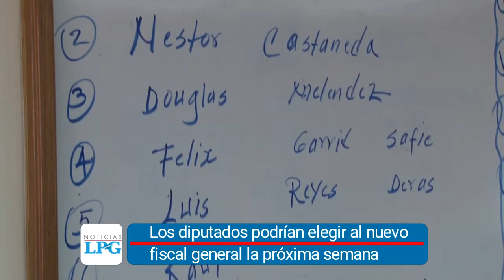Noticiero LPG 12 dic: Pandilleros secuestran a cinco jóvenes en Santa Ana